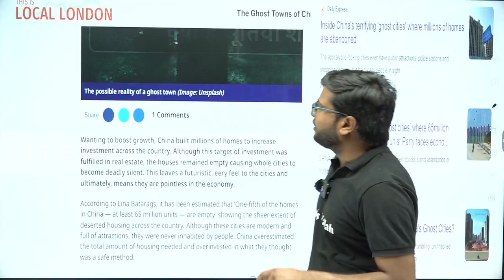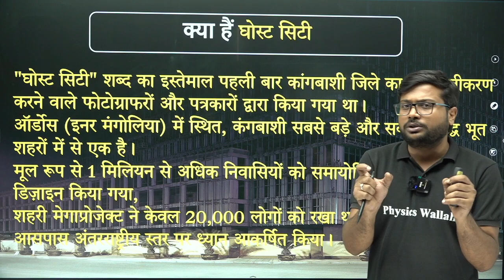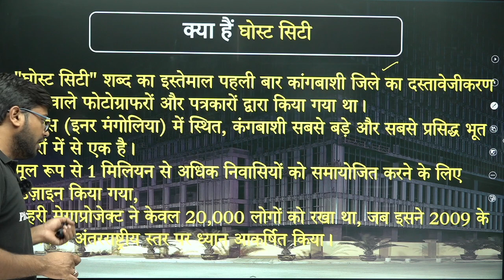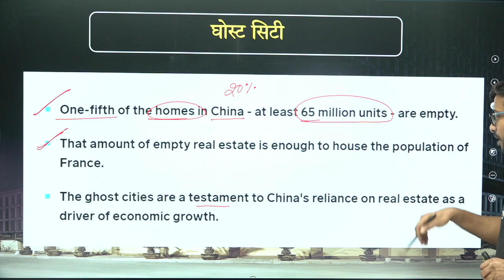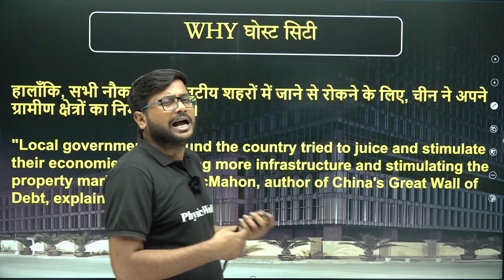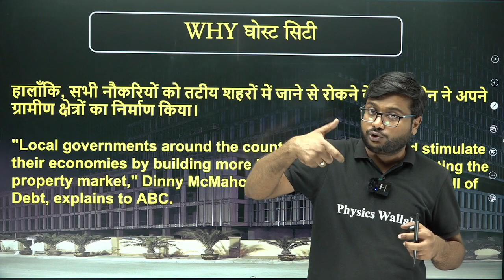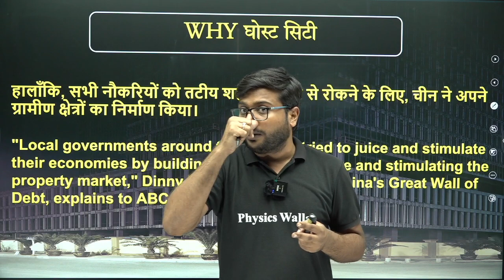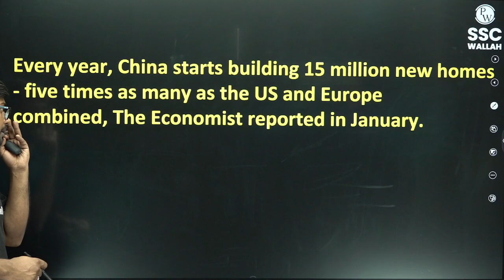WHY GHOST CITY? | CHINA क्यों बना रहा भूतिया शहर | THE SECRET BEHIND CHINA'S GHOST CITIES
Uncover the mystery behind China's Ghost Cities in our intriguing video! Explore the concept of haunted cities and delve into the reasons why China is building these ghost cities. Discover the secrets behind their creation and the factors contributing to their existence. If you're curious about the eerie phenomenon of ghost cities, don't miss this captivating video.

6:30 AM :- Maths Monthan for All SSC Exams
7 AM :- Current Affairs for All SSC Exams
8 AM :- Editorial Analysis for All SSC Exams
7 PM :- The Vocab Show | English Special

10 AM :- Maths | SSC CGL 2023
11 AM :- GK/GS | SSC CGL 2023
12 AM :- English |SSC CGL 2023
1  PM :- Reasoning |SSC CGL 2023

2 PM :- MATHS
3 PM :- Reasoning
SSC CHSL (TIER 1 +TIER 2) + SSC MTS & Hawaldaar 2023
4 PM - Science
5 PM- English
6 PM - GS
8 PM- Maths
9 PM - Reasoning